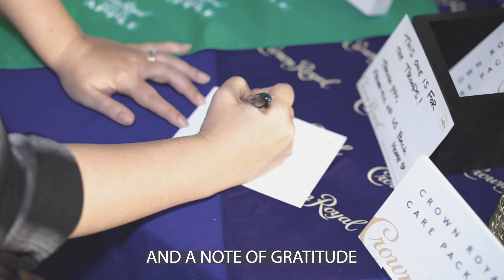Supporting our troops through Crown Royal's Purple Bag Project 💜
Join our team members in sending our troops some 💜 this season by donating your Crown Royal bags to an ABC drop box near you. Crown Royal will donate $1 for every bag given through their Purple Bag Project to Packages From Home, a non-profit organization that sends care and comfort packages to deployed American military heroes stationed in active duty.